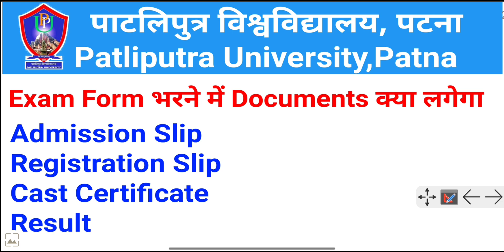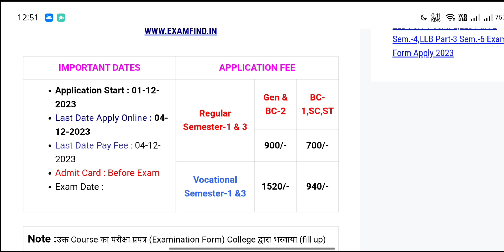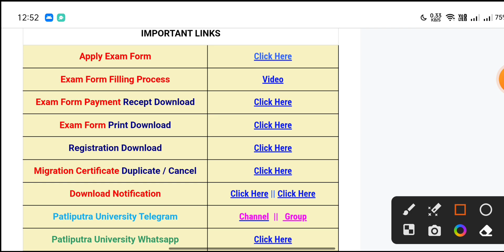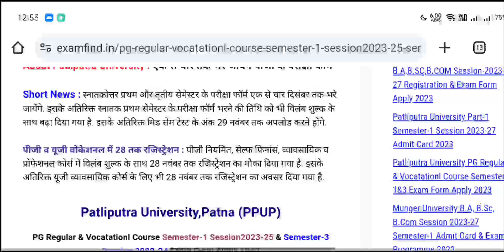Patliputra University (ppu) Pg Semester-1& Semester-3 Exam Form भरने में क्या Documents Lagega..?